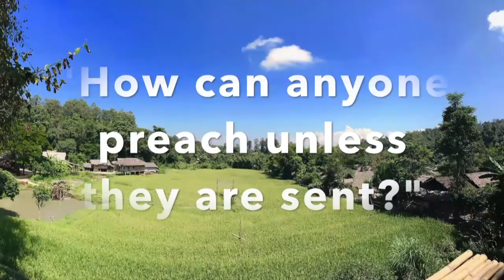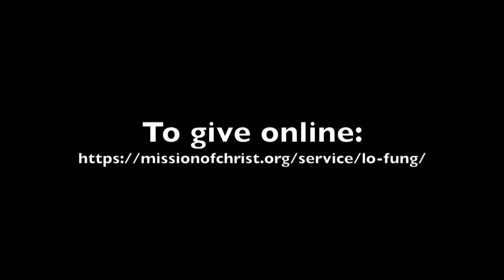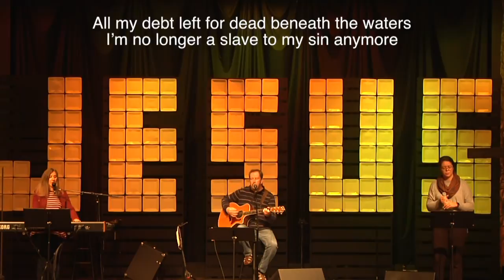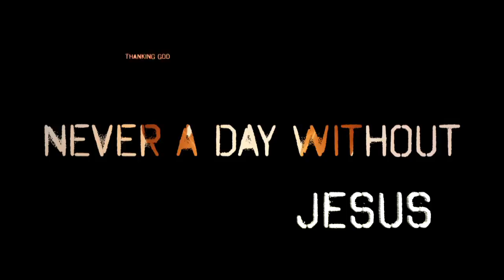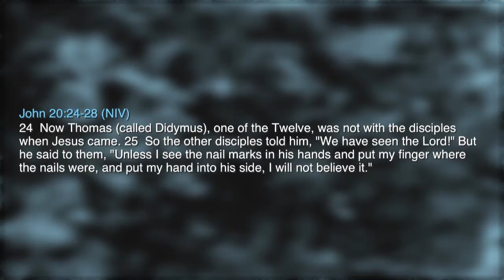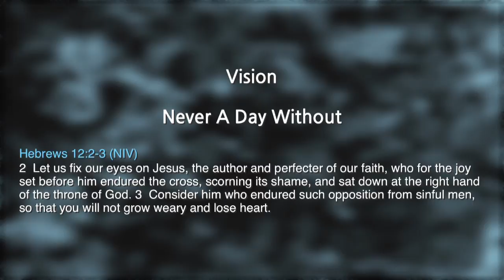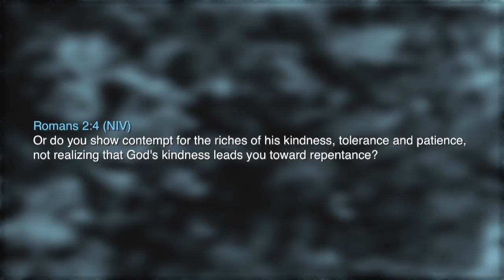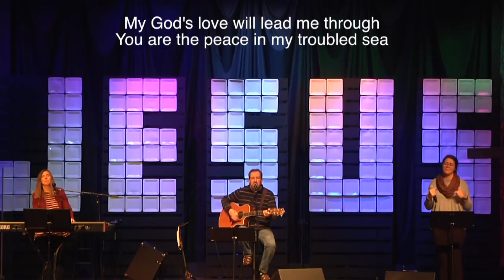SUNDAY, SEP 13, 2020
Join us a we begin a new series today entitled, "Never A Day Without" Visit the New Hope for more information.